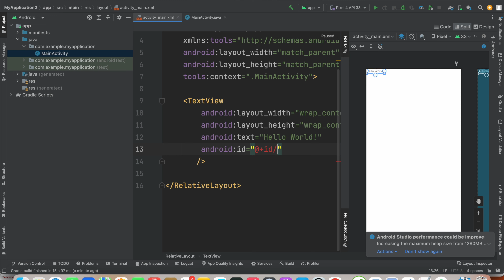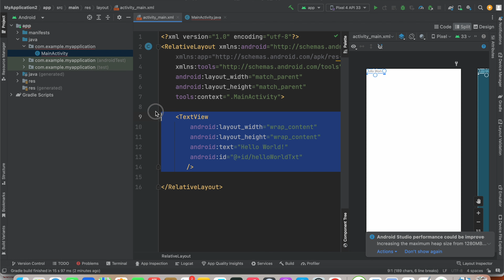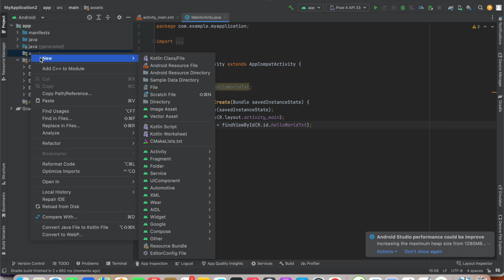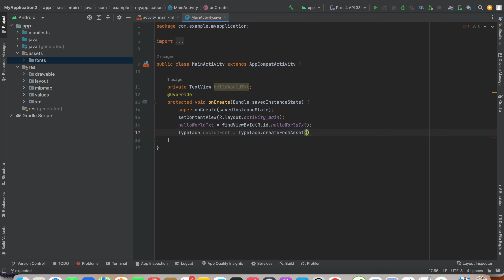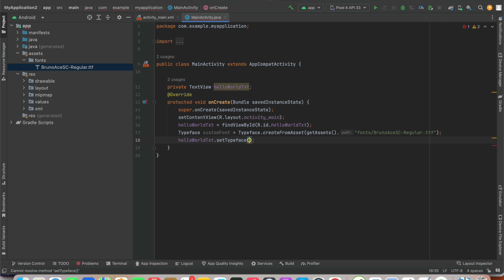How to use custom font/ttf in Java Android App | Android Studio Sinhala Tutorial | Android Ashen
private TextView helloWorldTxt;
    protected void onCreate(Bundle savedInstanceState) {
        super.onCreate(savedInstanceState);
        setContentView(R.layout.activity_main);
        helloWorldTxt =findViewById(R.id.helloWorldTxt);

        Typeface customFont = Typeface.createFromAsset(getAssets(),"fonts/BrunoAce-Regular.ttf");
        helloWorldTxt.setTypeface(customFont);